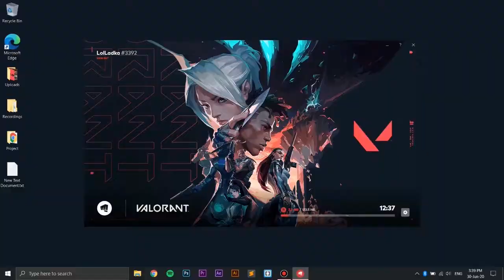VALORANT .EXE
2. Girono's Theme by Davie504 (Used in outro)